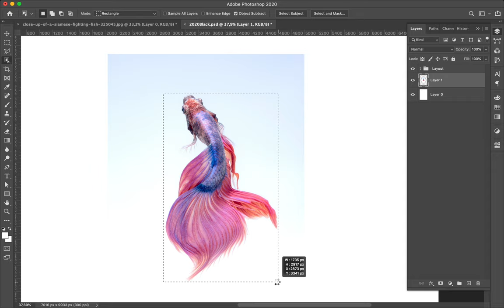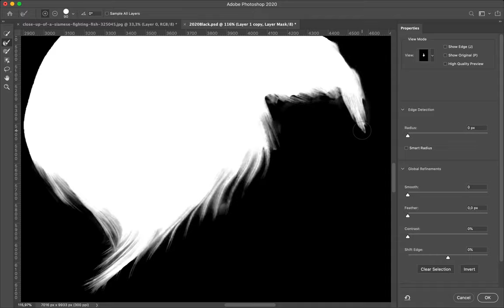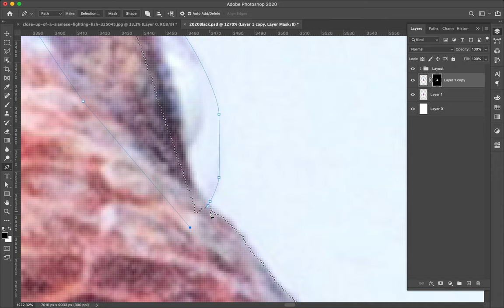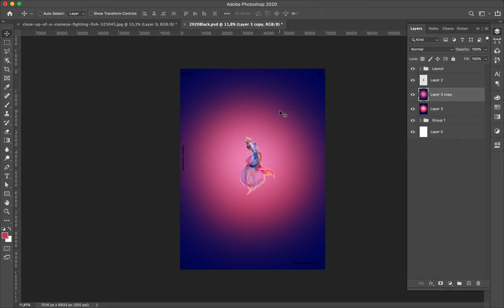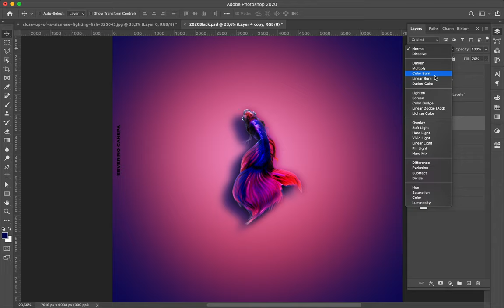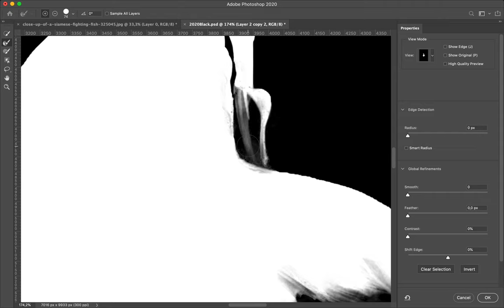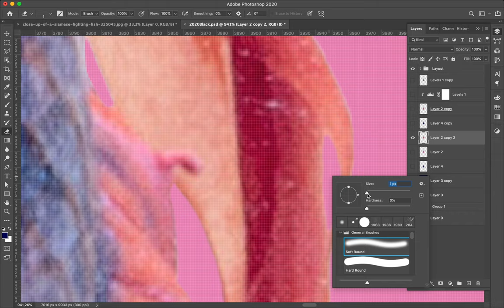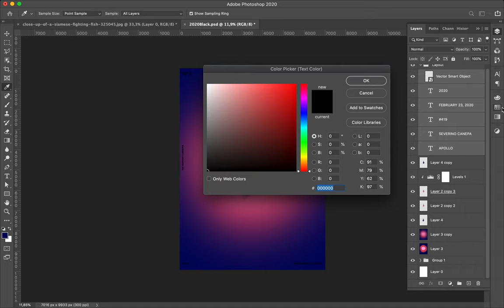Speed Art Poster Tutorial #419 Dancing Fish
I created a minimalist, sober, and sensitive poster using a photograph of a fish and a few subtle effects in Photoshop.